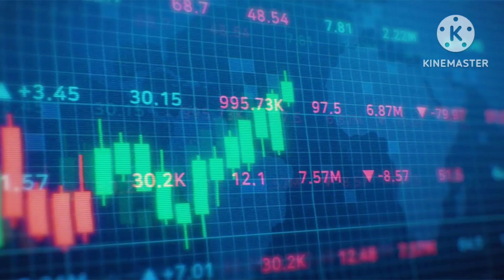แนวทางหวยหุ้นไทย 31/8/66